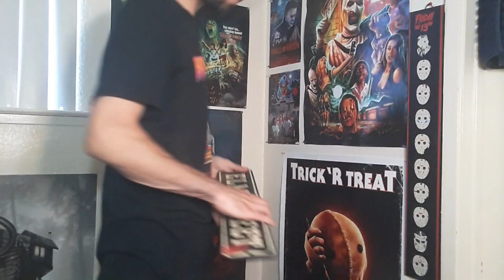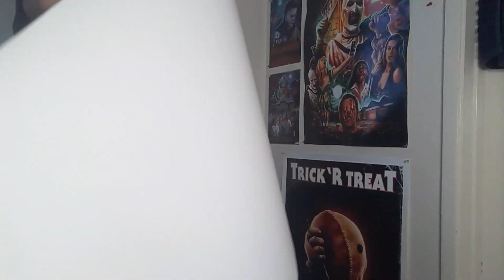Channel Update...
For the real ones, I just wanted to touch base and let everyone know where I'm at with the channel and in life.